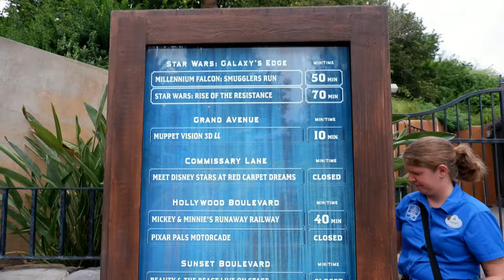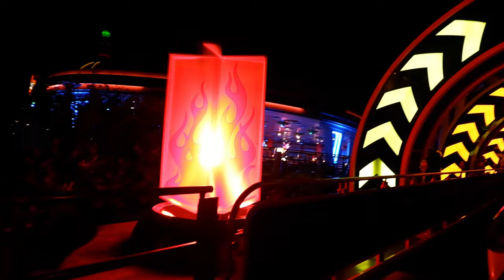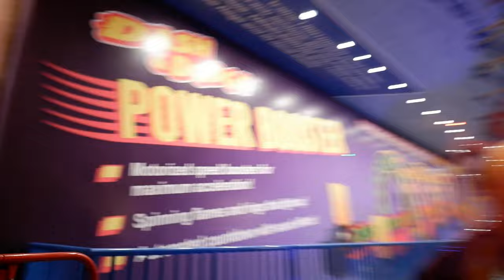Disney's Hollywood Studios | ABC Commissary Food Review | Tower of Terror | Slinky Dog at Night!!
Join Andrea & Andy for a nighttime visit to Disney's Hollywood Studios, where we checked out Tower of Terror, margaritas (Frozen Golden Margarita and Seasonal Frozen Margarita) at the Anaheim produce stand, dinner at ABC Commissary (Pork Carnitas Tacos and Buffalo Chicken Grilled Cheese Sandwich!), and took a nighttime ride on Slinky Dog Dash! A very fun, quick night at Hollywood Studios, come along!